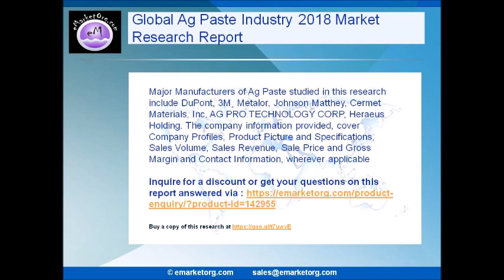Global Ag Paste Market Research Report 2018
After that, Ag Paste industry development policies as well as plans are discussed and manufacturing processes as well as cost structures. This report on “Worldwide Ag Paste Market” also states import/export, supply and consumption figures and cost, price, revenue and gross margin by regions (North America, United States, EU, China, India, Asia and Japan / whichever applicable), wherever available.